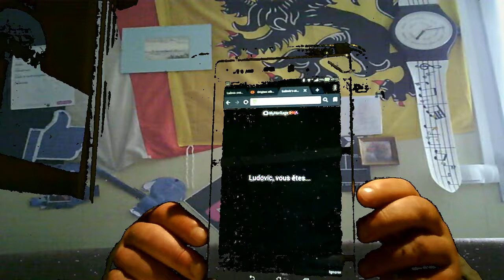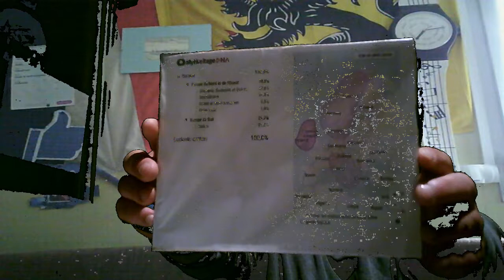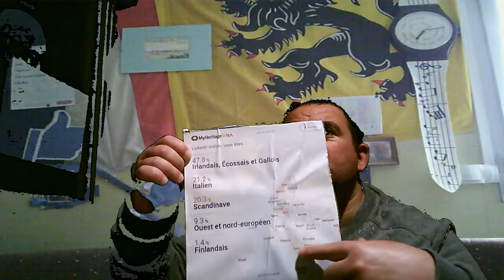résultat test ADN généalogique, déçu à 75%. Attention c'est du placement de produit.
Pour infos:

Plantez, vous aussi, un arbre en Inde juste en regardant une pub !

Pour me faire un don ou paiement ( attention aux règles de fiscalisation) :

(Prévenez-moi avant par mail. Car les pages doivent être réactualiser.)

Vous demandez un montant spécifique ? Ajoutez-le à la fin de votre lien. UtilisezPayPal.Me/ludoviccreton/25 pour demander 25,00 EUR.

   Pour me rejoindre mon amino: Lulu59820.

   Sur le sujet:

   - collectionneur et chineur

   - au pays de xxx ( xxx, je n'ai pas encore le prénom final,    thème manga.)

   Inscription: sur demande par e-mail ou courriel. Attention trois jours voir moins avant que le code changé car ce délai depassait, je crois que je paye.

   Prévoir 1,5 euros. Voir au-dessus pour les sites.

   Pour que ça m'évite les petites mauvaises surprises.

Bon merci et au revoir.

M.Ludovic creton